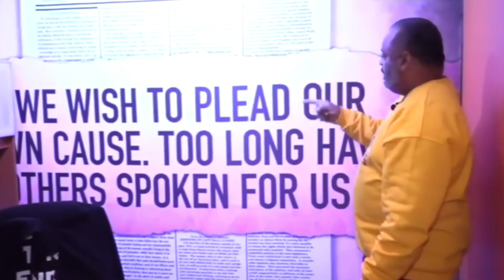Teens On 'Violent Robbery Spree' Murder Chicago Police Officer Aréanah Preston | Roland Martin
Four teenagers have been charged in the fatal shooting of a Chicago police officer who was slain last weekend as she was heading home from work, authorities said Wednesday.

Nineteen-year-olds Joseph Brooks and Trevell Breeland, Jakwon Buchanan, 18, and a 16-year-old boy face charges of first-degree murder and armed robbery in Saturday’s killing of Officer Aréanah Preston, 24.

The Chicago Police Department said Preston was fatally shot about 1:40 a.m. Saturday during a robbery spree.